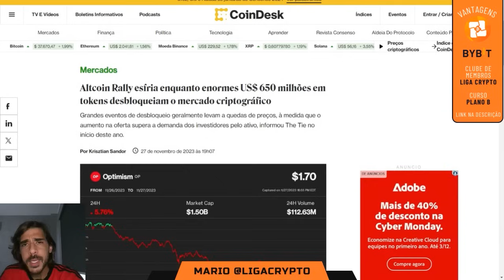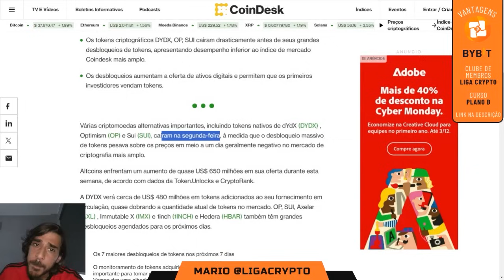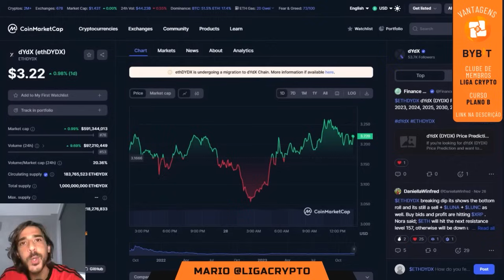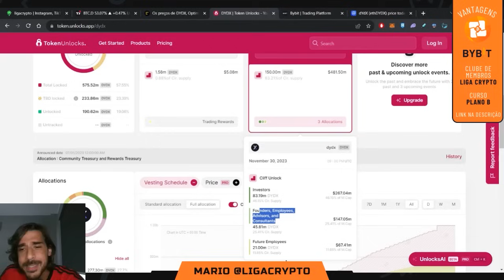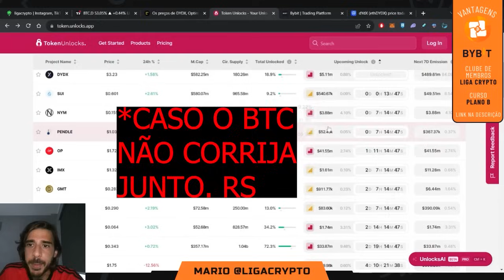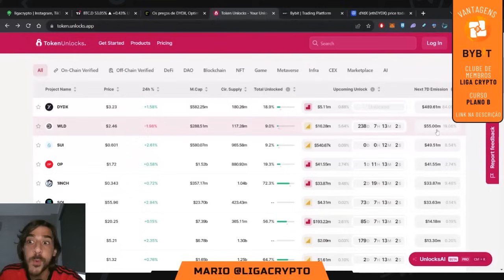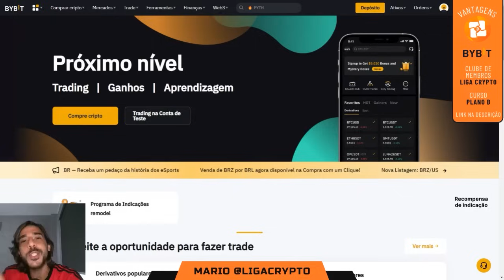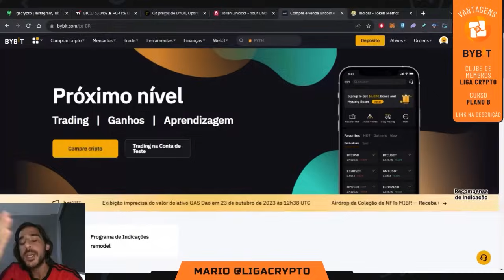ALERTA ALTCOIN! RISCO DE PRESSÃO VENDEDORA P/ CRIPTOMOEDA CONHECIDA & COMO EVITAR ESSES SUSTOS.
BLACK FRIDAY! CURSO DA LIGA 599,00 POR TEMPO LIMITADISSIMO!